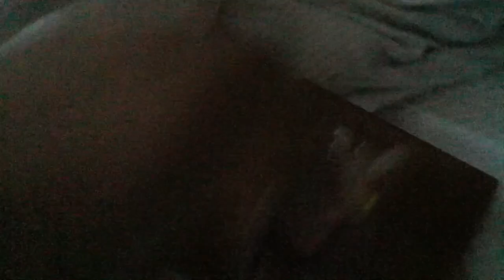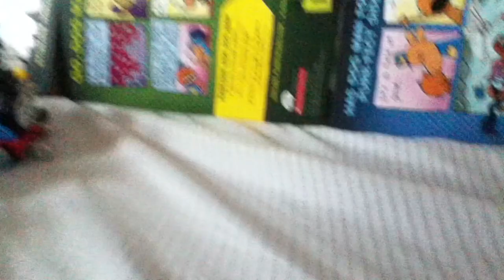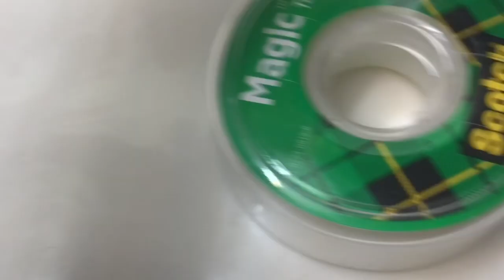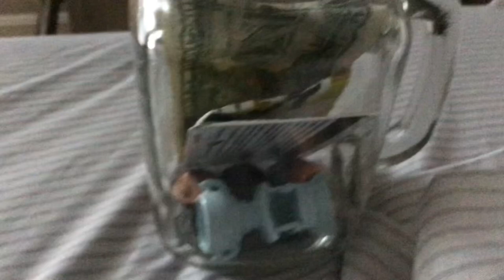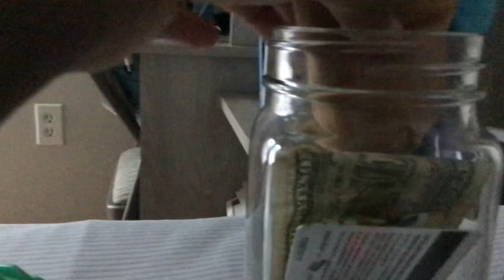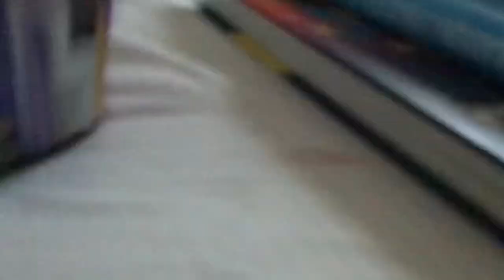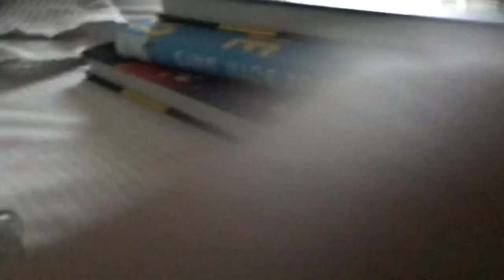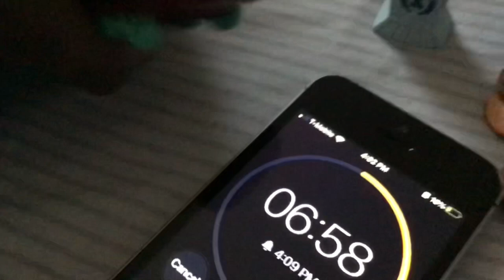Trackmaster Thomas and Friends Season 4 Episode 3: All engines go Round 2 Part 2